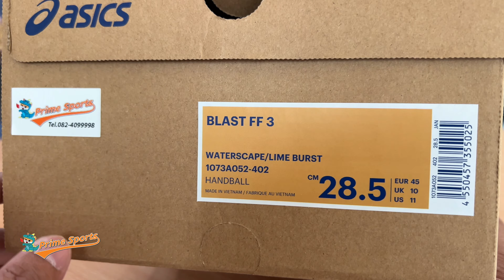ASICS BLAST FF3 JP. (Special Edition) รุ่นนี้เรื่องเล่าเยอะ อยากให้ทุกคนเห็นความสำคัญกับรองเท้า!